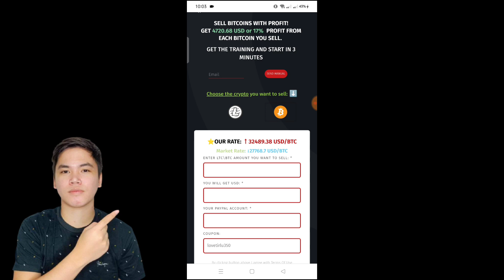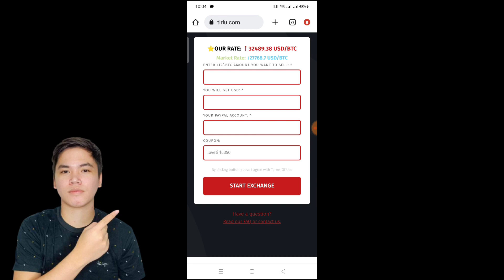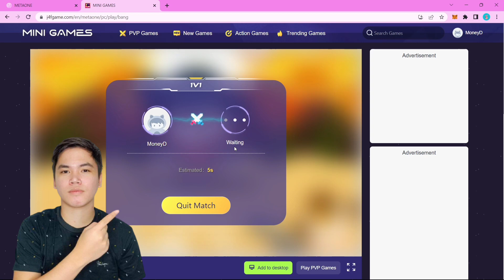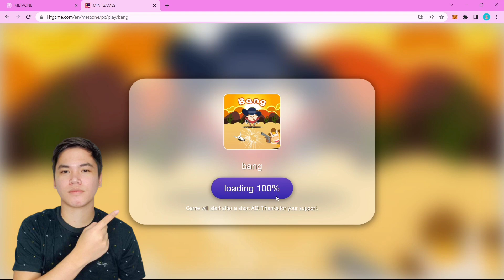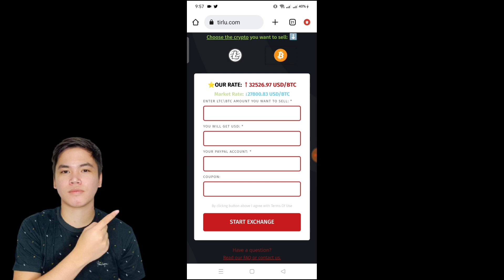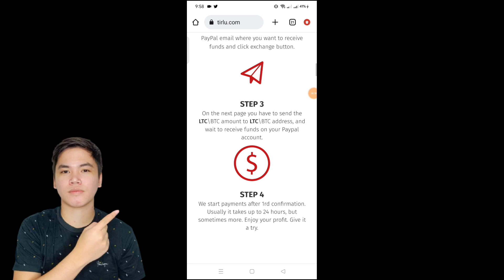BASIC GAME DITO KANA SA METAONE!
(Just Comment the Hidden Words)